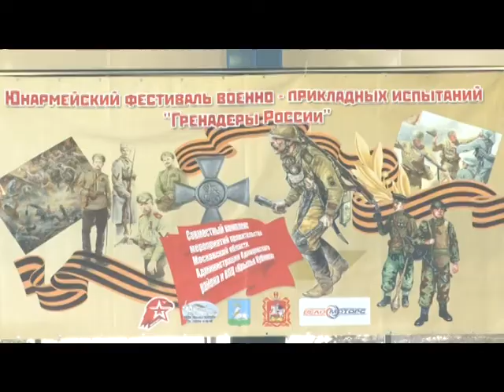Фестиваль военно-прикладных испытаний «Гренадеры России»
Место  дислокации финала фестиваля «Гренадеры России» – Кубинский аэродром. Пройти без потерь полосу препятствий с автоматом наперевес, эвакуировать раненного товарища в условный тыл - условия приближены к военным.